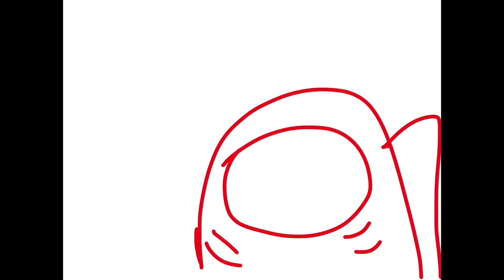AMOGUS vs 𝗦𝗨𝗦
AMOGUS wins